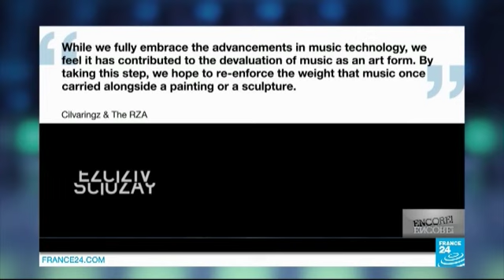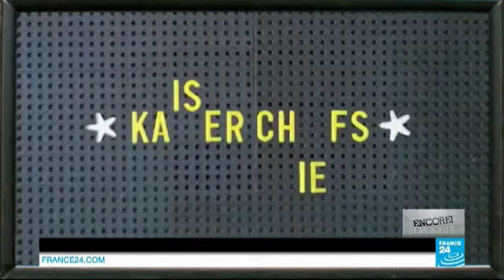Goran Bregovic on bringing his unique take on Balkan music to the world - Encore!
Today's guest is one of the biggest stars of the Balkans. From making music for Serbian director Emir Kusturica's movies to composing for Iggy Pop, his unique mix of gypsy brass band beats and orchestral sounds, tinged with a rock accent, have brought him international acclaim. He talks to Jade Barker and France 24's music critic Mariam Saab about how he started off playing in strip clubs at 17 years old, what it was like collaborating with Iggy Pop and why he's attracted to gypsy music.

Also on the show; Mariam takes us through this week's music news from a hypnotic release from The Black Keys, to the political lyrics of The Kaiser Chief's new album and Wu Tang Clan bid to put music into museums.
03/31/2014 ENCORE